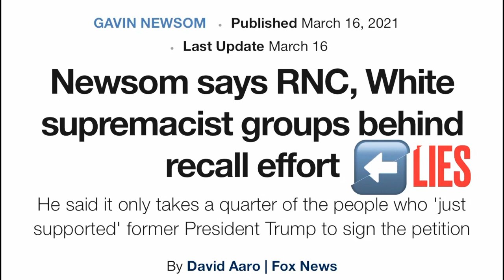Larry Elder Attacked By Racist Newsom Supporter Wearing Gorilla Mask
￼The left has taken hypocrisy to a new level.
How can we believe their ￼￼￼ridiculous rules if they don’t even follow them?!?